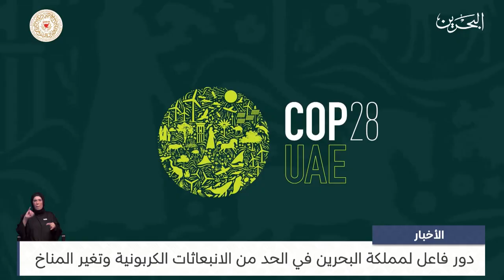البحرين مركز الأخبار : دور فاعل لمملكة البحرين في الحد من الانبعاثات الكربونية وتغير المناخ